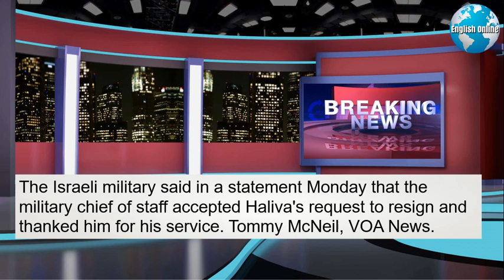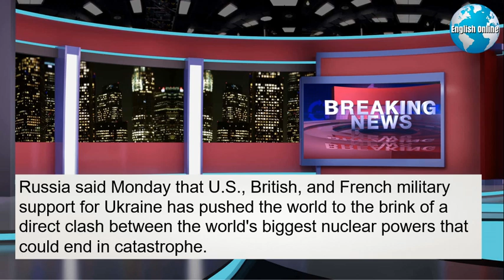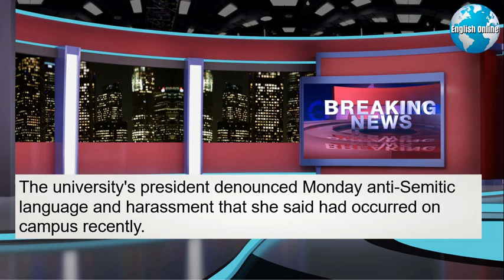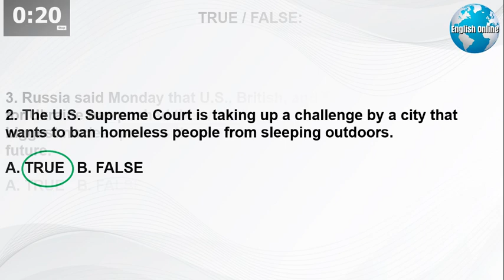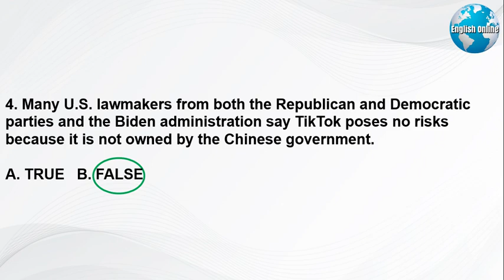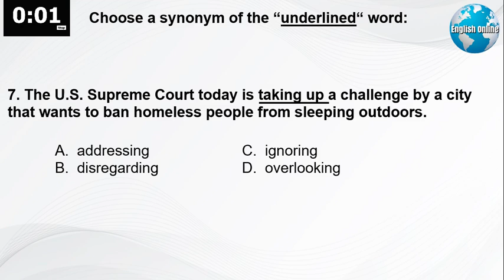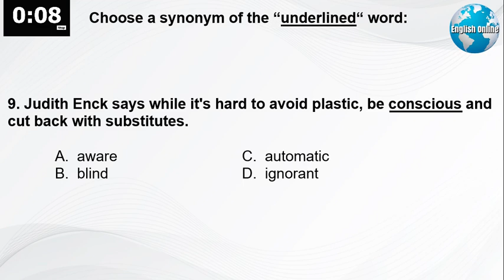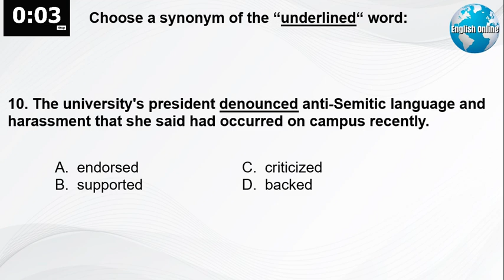Learn English News With Subtitles | 23 April 2024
► Hi, I'm Patrick, a professional English language educator. You can learn English news with subtitles using these videos. Also, download my FREE eBook - "American Culture for English Learners" My IELTS daily videos have English news with subtitles that will increase your IELTS academic listening and IELTS academic reading very quickly.